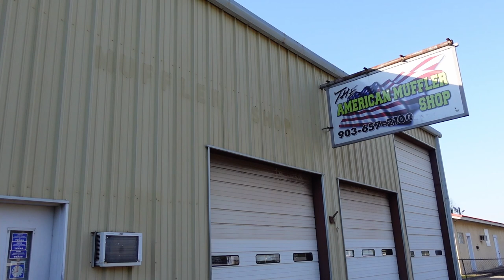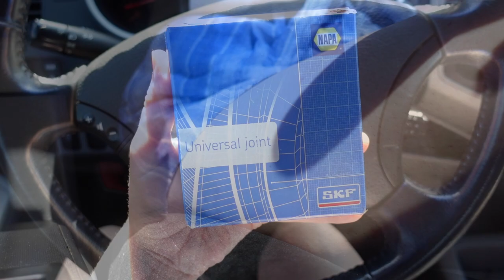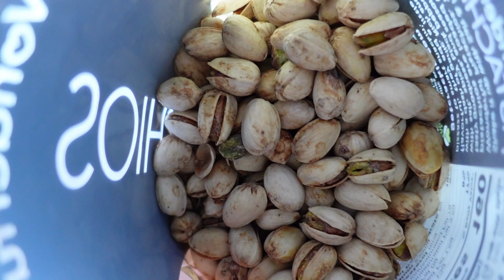finishing solar touches, rv axle trouble, and dog cuddles | ep. #4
The time has almost arrived for us to put all of our hard work and prep to the test... and hit the road! In this video Stuart installs a DC-to-DC charge controller so that we can keep our batteries charged up while on the road, we hit an unexpected bump (pun intended?) with some axle trouble, and I share my thoughts on how yoga has completely reframed the way the I look at physical exercise.

GEAR:
-My Camera and Gear
-Extra batteries
-Currently editing on an ASUS Zenbook
-My big tripod

OUR SOLAR SYSTEM- self built:
-Solar panel cable connectors
-ABS solar double cable entry gland
-Solar extension cable w/male-female ends
-ANL fuse holder and ANL fuse (2pcs 300A fuse)
-2/0 AWG 3/8” stud (15 pcs)
-Waterproof high amp flush mount
-Industrial 30-amp 125V power outlet receptacle
-Y branch 3 to 1 connectors for solar cables
-2000W Pure sSine wave inverter 12V 120V DC to AC converter
-Battery on/off switch
-Victron energy smartshunt 500 am battery monitor
-Victron energy smartsolar 100V 50amp 12/24-volt solar charge controller
-Set of black and red 10AWG )6mm2 solar extension cables

[You can find more links for more RVing, lifestyle, and travel goods in the description for the "Vlogs" playlist in my channel]